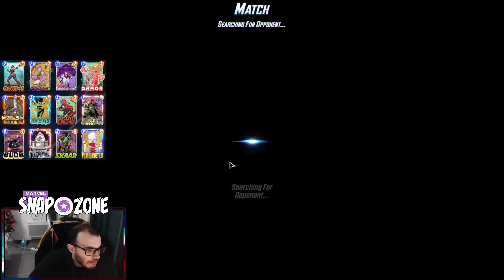SKAAR ET CAIERA ONT UN IMPACT IMMEDIAT SUR LE METAGAME ! - MARVEL SNAP #366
Bienvenus dans la game du matin.
C'est l'histoire d'un mec qui s'est dit que jouer au réveil, ce serait une bonne idée.

Coaching ou contactez moi sur discord : den_ccg

Je fais partie du Creator Program sur Marvel Snap. Je reçois 2000 golds et dispose de certaines informations en avance.
Le principal avantage de ce programme est un discord avec les autres créateurs dans le programme.
Je peux y voir les avis des plus grands créateurs sur Marvel Snap, et faire complètement l'inverse sur cette chaine.